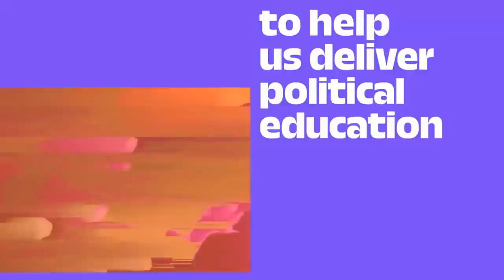Culture wars and class politics: examining the dividing lines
With UK politics gripped by a “culture war” - which the right is winning - how should the left understand and respond to these dynamics? This session will explore what is driving this “culture war”, how it impacts class struggle, whether it’s possible for the left to avoid it and, if not, what an effective strategy for engaging with it looks like.